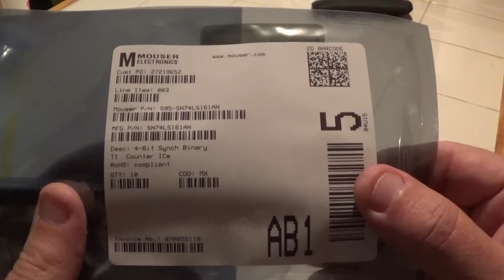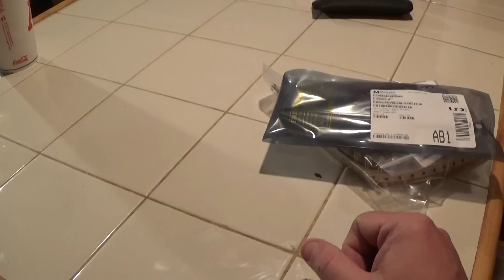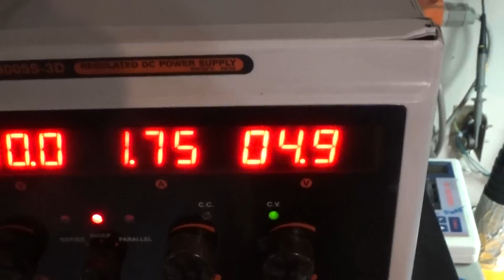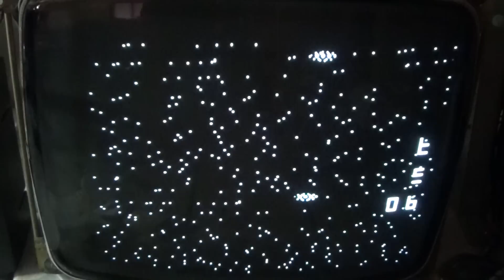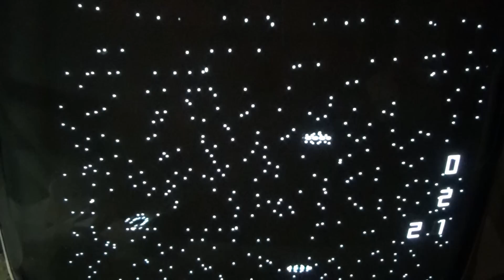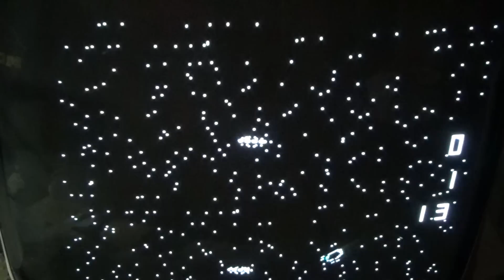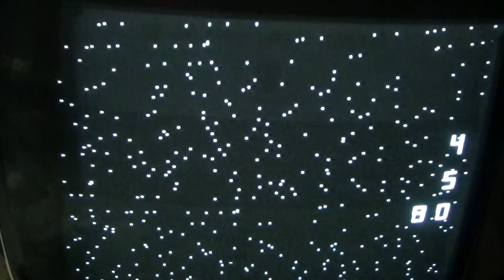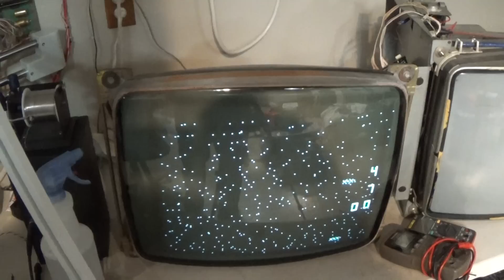Nutting & Associates 1971 Computer Space PCB Set Repair!!! Finale!!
Finale---
Super Rare Computer Space Repair!  The very first commercial Arcade amusement machine!!

To learn some of my methods of troubleshooting and other general arcade tech stuff, such as oddities I come across in my repairs, random files or repro PCBs, or just to lend support to the channel, visit my Patreon page and at:

Everything listed from Amazon that I actually use and recommend :)
High Voltage Probe Meter HV-44A
Rigol DS1054Z Digital Oscilloscope 4 Channel
Hakko FR301-03/P Portable Desoldering Tool
DeoxIT 5% Spray Contact Cleaner, 5 oz.
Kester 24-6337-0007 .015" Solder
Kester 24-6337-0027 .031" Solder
Bertech -ESD Mat 30x18"
kaverme 3PCS Precision Tweezers Set
Kimtech Science Kimwipes, 280/Box [Set of 3]
Rosin Soldering Flux - High Purity 30g
YEGEOOE (Plato) Flush Wire Cutters, 10PACK
Elenco Electronics LP-560 Logic Probe
Flexible Multimeter Test Lead Kit, CAT III 1000V 10A,
Extension Cord, 13 Amps, 125V, 10 Foot, Black
Delcast R1K Solder Dispenser Reel
Thermaltronics TMT-TC-2 Tip Tinner
Thermaltronics M7LB127 Blade Tip (SMTC 162)
Thermaltronics M7DS525 Hoof Tip (SMTC 1147)
Thermaltronics M7B325 Bent (STTC 140)
Metcal STTC-136 Chisel Tip
Soldering Tip Cleaner, Cleaning Wire and Holder
Replacement for Brother - 2 Pack P Touch Label
Solder Handle for Metcal MX500 Series
Metcal MX-500S Dual Port Solder Station
NC-559-V2-TF clean-free tacky flux - 10g syringe kit
NC-559-V2-TF clean-free tacky flux - 30g syringe kit
LampVPath (Pack of 3) 3 AA Battery Holder
WAYLLSHINE 6PCS 3 x 1.5V AAA Battery Holder
Kapton Tape, 1 Mil Thick, 1 Inch Wide x 36 Yards Long
Kapton Tape - 2 Rolls 10mm X 33m Each
TechSpray 1804-5F Solder Wick (2PK)
TECHSPRAY 1804-25F Solder Wick
TECHSPRAY 1821-25F Solder Wick (Smaller Size)
Buss Wire, 30 AWG, 100' Length

Yes i do offer repair service to the public..